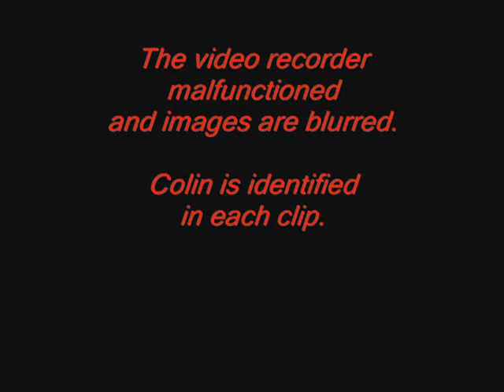Colin Smith - 6'4" / 210 lbs. - Tight End - (Class 2013) - Holy Cross Camp - 06/28/11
This is a highlight video for the one day training/viewing football camp at Holy Cross. Colin is a "rising Junior" Tight End who attends The Governor's Academy in Byfield, MA. He lives in Ipswich, MA (30 miles north of Boston). Additional information regarding Colin (i.e. transcripts, family bio, photos of football, bball, & lax, in his Soph. year etc.) can be viewed at the following link;